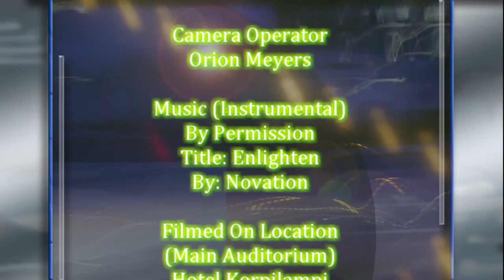Dreamers Conference Dr Ervin Laszlo Beyond Conventional Science W Credits Movie